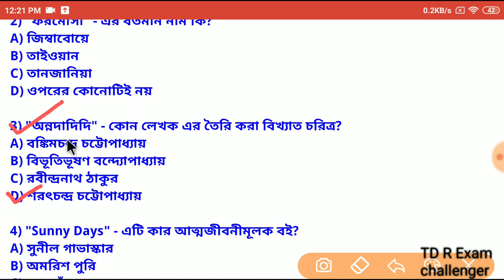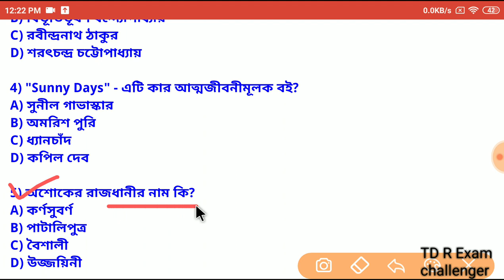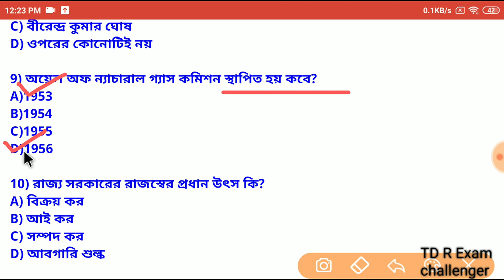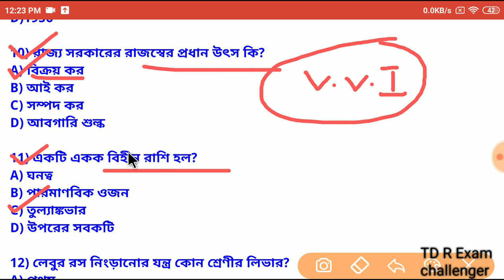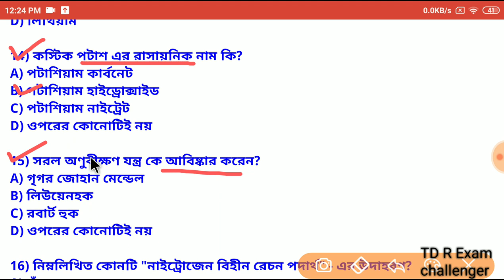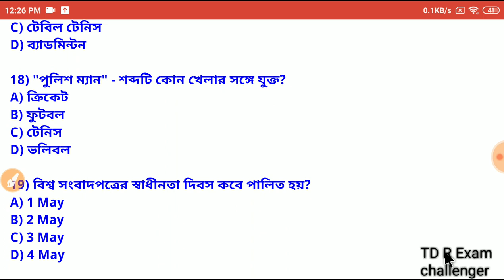🔴Abgari Police Constable Main Exam Mock Test Class -21 |Online Mock Test Class | TD Exam challenger